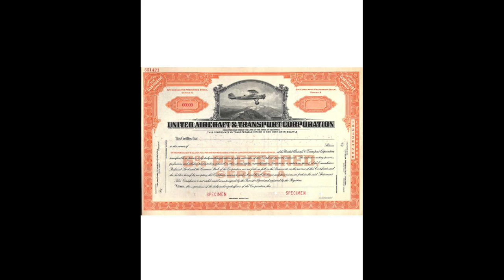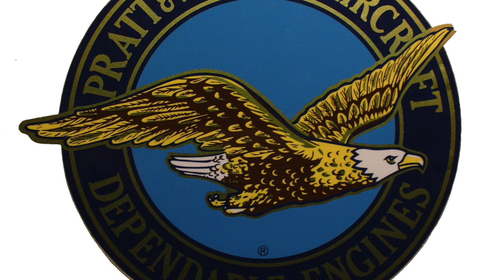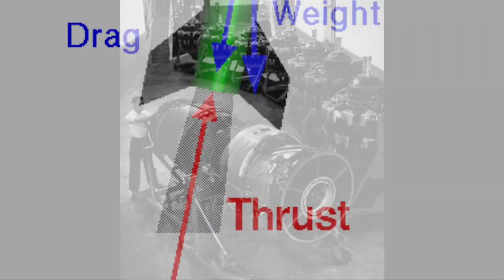Frederick Rentschler: A Leader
This video is about Freddy